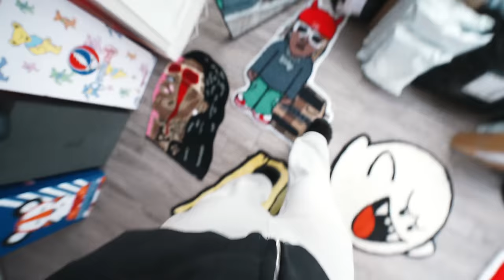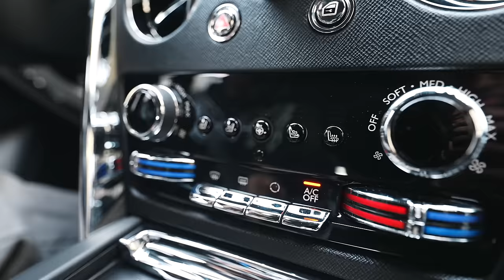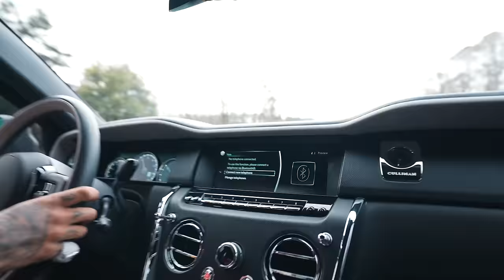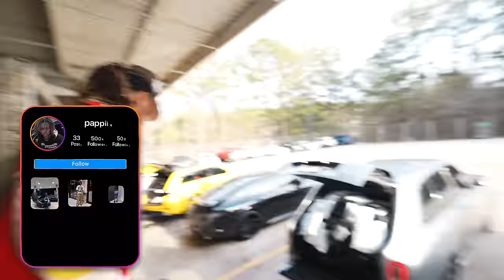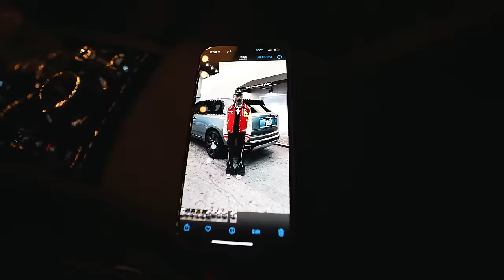I GOT A ROLLS ROYCE CULLINAN FOR 24HRS